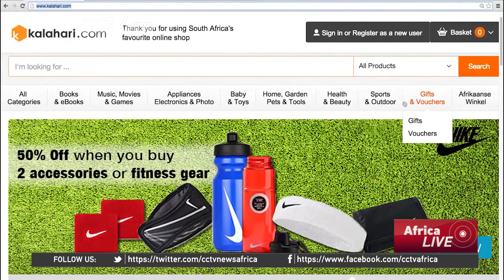Somalia's President Dismisses Judicial Council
A stand-off is raging between Somalia's presidency and the country's judges.That's after president Hassan Sheikh Mohamud scrapped the country's top judicial body.The country's chief justice says the president has no authority to do so.CCTV's Mohammed Hirmoge has the story